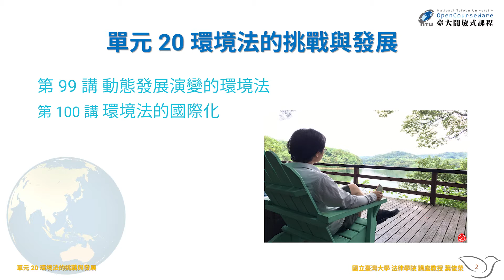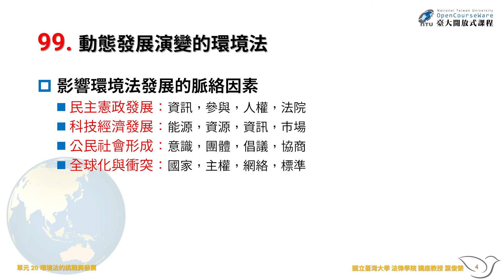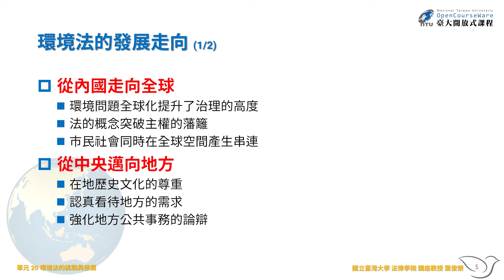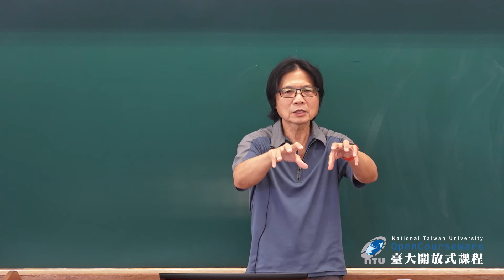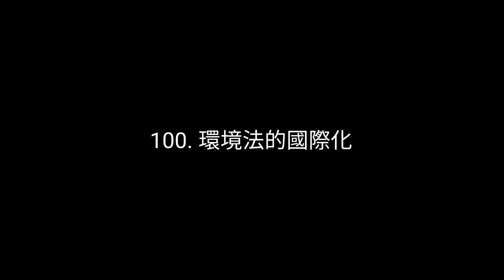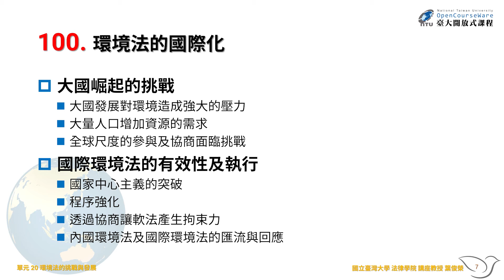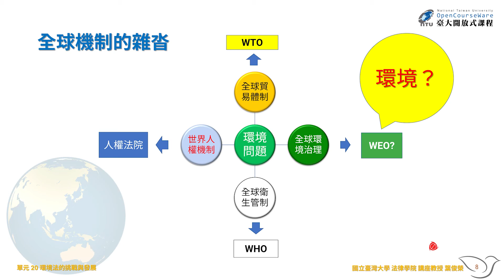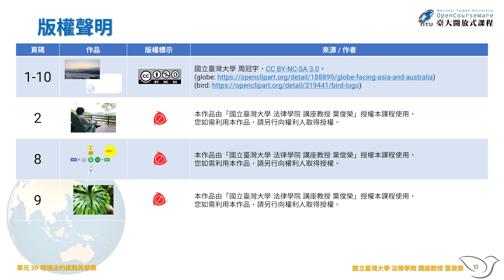環境法 20. 環境法的挑戰與發展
課程名稱：環境法
授課教師：法律學系 葉俊榮

00:00:00 OPENING ~ 單元名稱
00:00:15 單元前言
00:00:58 99. 動態發展演變的環境法
00:16:35 100. 環境法的國際化
00:24:15 版權聲明 ~ ENDING